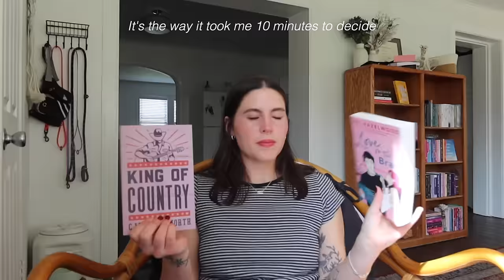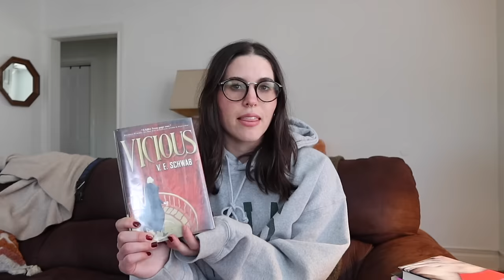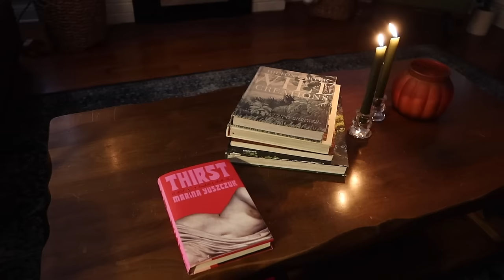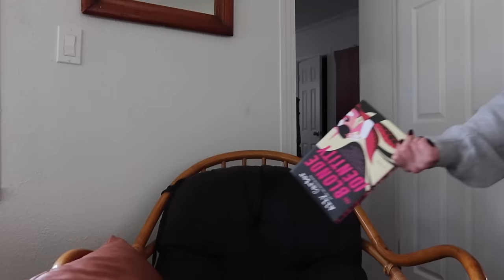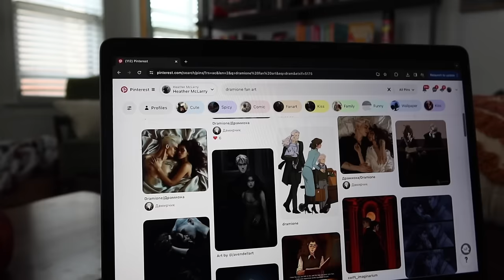random number generator chooses how many hours I read for the week